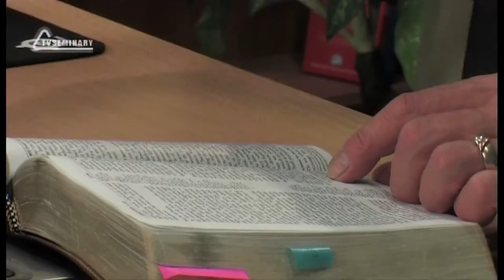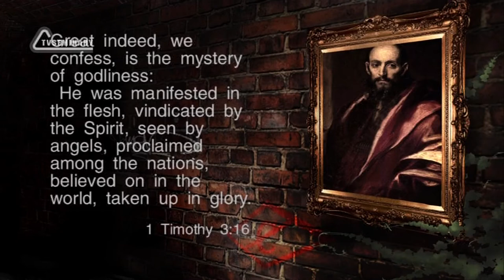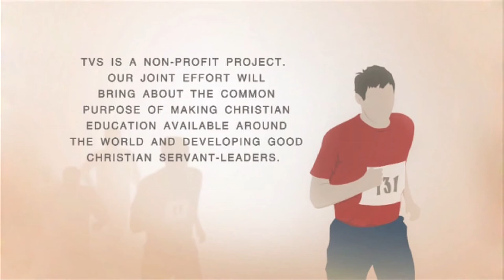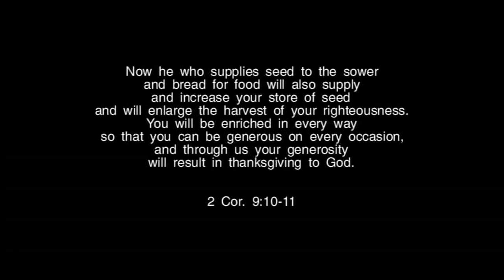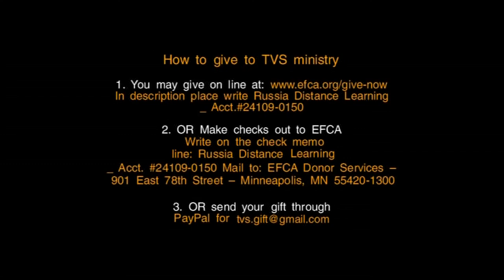TVS BS239 Eng 16 The First Epistle to Timothy Reason for Writing and Song of Praise 3 14 16